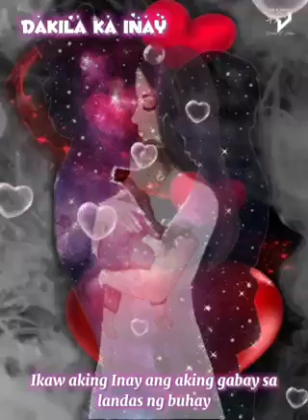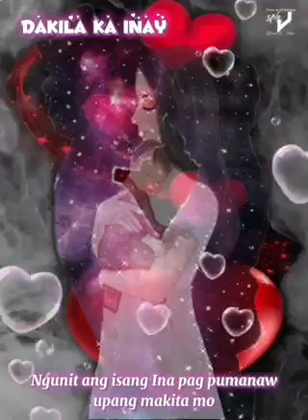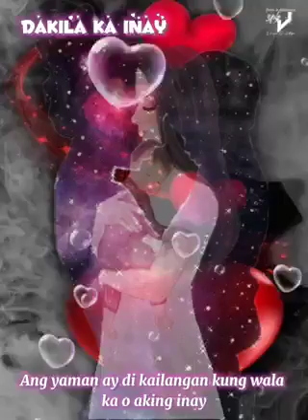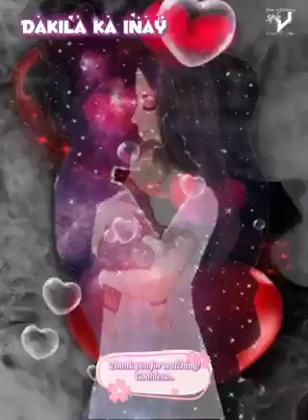Happy mothers day may 2021/Dakila ka inay